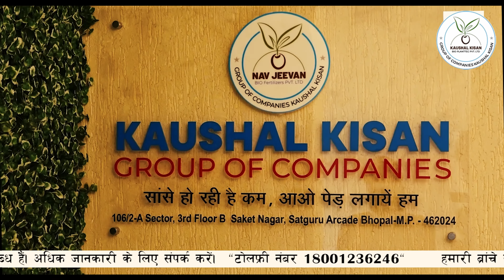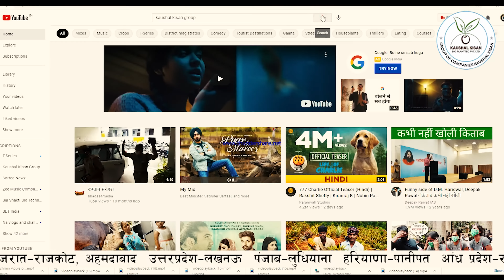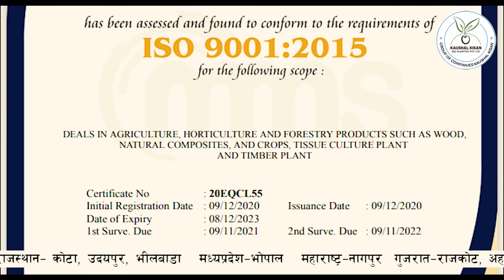Red Apple Ber Plant, कश्मीरी एप्पल बेर खेती की जानकारी, रेड एप्पल बेर प्लांट,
Thai Red Apple Ber Plant grow so fast. It is give you fruit in after 4 month. One Plants give you fruit between 20-25Kg in first year.